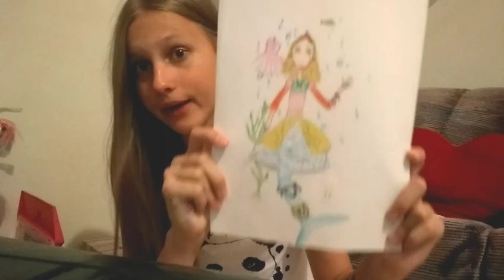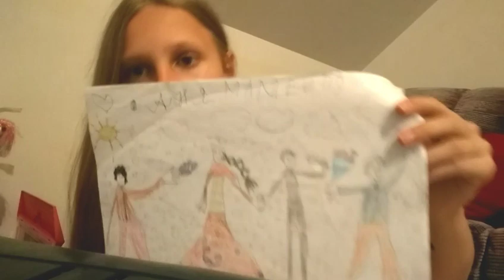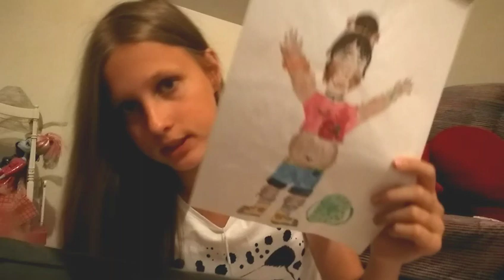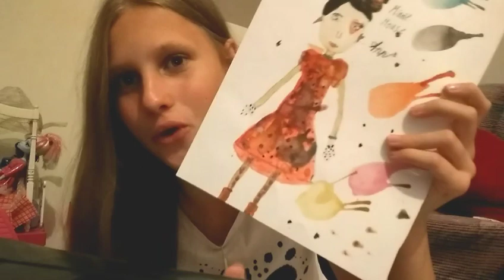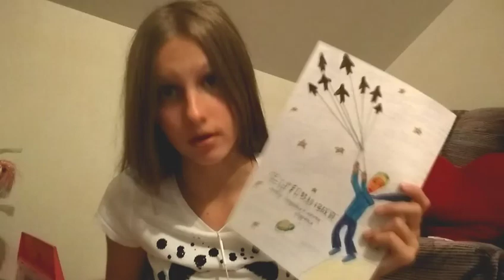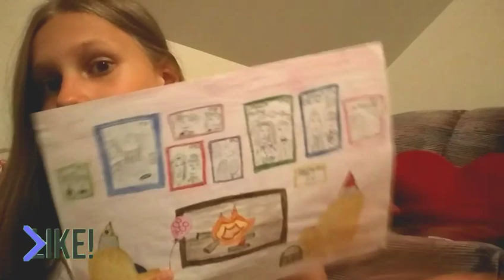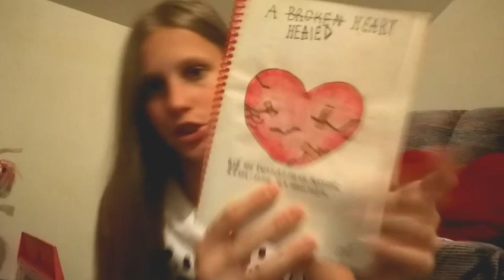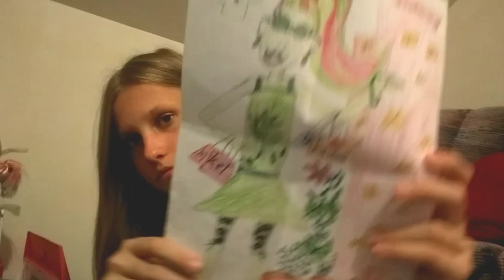МОИ СТАРЫЕ РИСУНКИ?!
Всем привет!

В это видео ты увидишь мои старые рисунки! У меня их очень много)) А ещё я покажу конвертик с письмом...

Если ты это читаешь-пиши в комментах "Палитра"

И н с т а г р а м- Kabeshovaaa

Всех люблю 💗